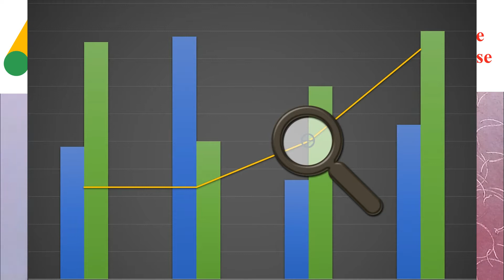Google Ads vs Google Adsense: Grow your Business(AdWords) and Earn Money(AdSense)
Playlist of Different Technology:
1. MCA Entrance Preparation: